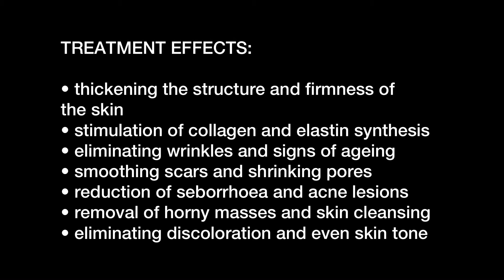Glycolic Pell 35% - DIVES MED - treatment protocol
GLYCOLIC PEEL 35%
Peeling based on glycolic acid with excellent penetrating properties. Due to the small particle size and its high activity, it provides deep skin remodelling and excellent dermoplastic properties. Glycolic Peel has a positive effect on the metabolism and structure of the skin, stimulates the synthesis of collagen and elastin, and replenishes endogenous hyaluronic acid. Long-term use leads to the reconstruction of elastic fibres and improvement of skin elasticity and thickness. Thanks to these rebuilding properties, the peeling is an effective solution to fight wrinkles, scars, and skin atrophy. Its excellent keratolytic effect also cleanses the sebaceous glands, seboregulation and reduces blackheads. Along with the stimulation of the renewal of the epidermis, melanin clumps are removed, and discoloration is depigmented. The multi-directional and optimized action of Glycolic Peel makes the skin radiant, visibly rejuvenated, and free of any imperfections.